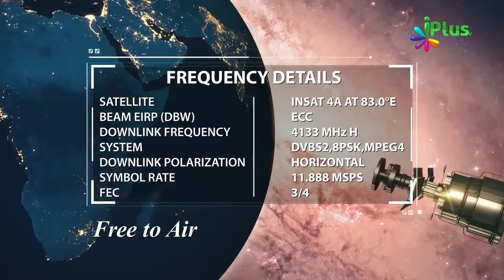Jannat Mein Kaunsi 3 Cheezein Nahi Hongi By Shaikh Abdut Tawwab Mohammadi - iPlus TV